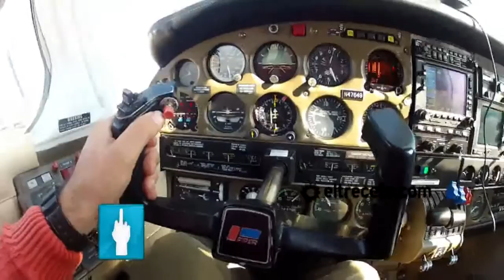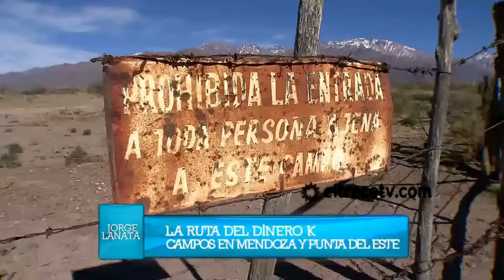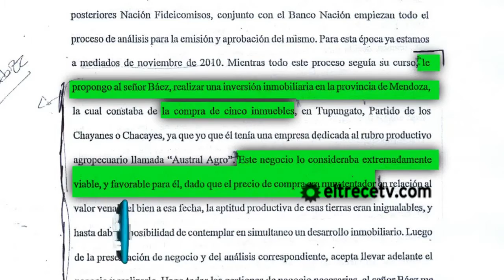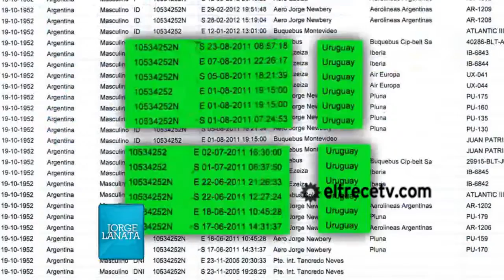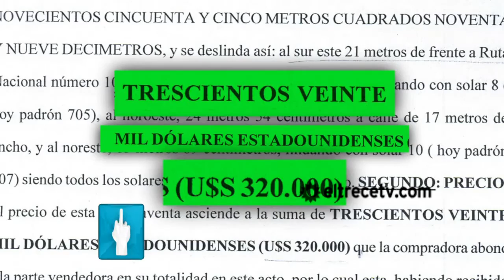Periodismo Para Todos 2013 - La ruta del dinero K: campos en Mendoza y Punta del Este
En este informe de Periodismo Para Todos vas a poder conocer las transacciones que se realizaron para la compra de dos campos para Lázaro Báez, uno en Mendoza y el otro en Punta del Este. Mirá